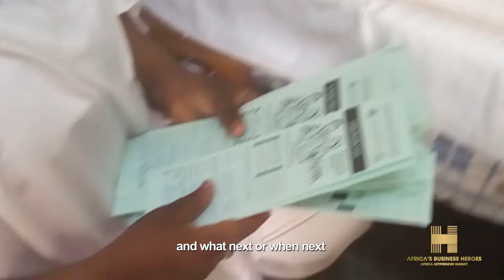2019 ABH Top10 Dr. Tosan Joseph Mogbeyiteren - Black Swan Tech Ltd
WeMUNIZE by Black Swan Tech Ltd is helping to solve Nigeria’s public health challenges by deploying automated scheduling, GPS-enabled Software-as-a-service that uses a combination of digital record keeping and community engagement to increase birth registration and early childhood immunizations. Black Swan is working with USAID Nigeria to expand WeMUNIZE coverage in northern Nigeria.